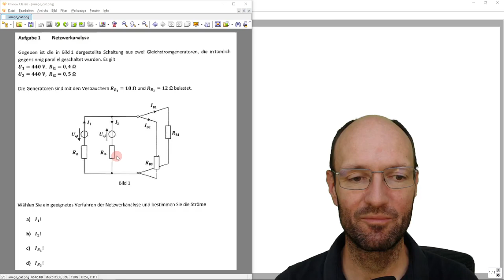Ströme von zwei antiparallelen realen Spannungsquellen per Zweipoltheorie und Stromteiler bestimmen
In diesem Video demonstriere ich, wie man alle Ströme in einer Schaltung aus zwei gegensinning parallel geschalteten Gleichstromgeneratoren bzw. realen Spannungsquellen bestimmt. Dazu nutze ich die Zweipoltheorie und wandele die Spannungsquellen mit Reihenwiderstand zunächst in Stromquelle mit Parallelwiderstand um. Dann nutze ich die Stromteilerregel zur Berechnung der entsprechende Teilströme und den Knotensatz zur Probe. Für die Zahlenrechnung nutze ich Octave.

Octave-Befehle:
U_1=440
U_2=440
R_i1=0.4
R_i2=0.5
R_B1=10
R_B2=12
I_q1=U_1/R_i1
I_q2=U_2/R_i2
R_par=1/(1/R_i1+1/R_i2+1/R_B1+1/R_B2)
I_B1=(I_q1-I_q2)*R_par/R_B1
I_B2=(I_q1-I_q2)*R_par/R_B2
I_Ri1=-(I_q1-I_q2)*R_par/R_i1
I_Ri2=(I_q1-I_q2)*R_par/R_i2
I_1=I_q1+I_Ri1
I_2=I_q2+I_Ri2
I_q1+I_Ri1-I_q2-I_Ri2-I_B1-I_B2

Kapitelmarken:
00:00 Erklärung der Schaltung
02:28 Idee der Zweipoltheorie
03:42 Umformen der Schaltung
06:34 Lastströme per Stromteilerregel
13:21 Ströme durch die Innenwiderstände
18:10 Quellströme
20:18 Probe über den Knotensatz